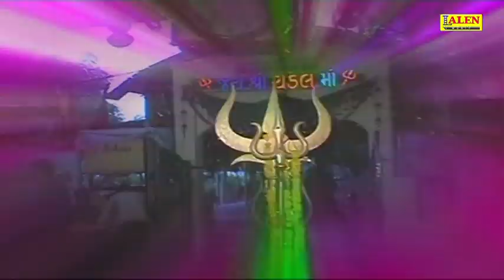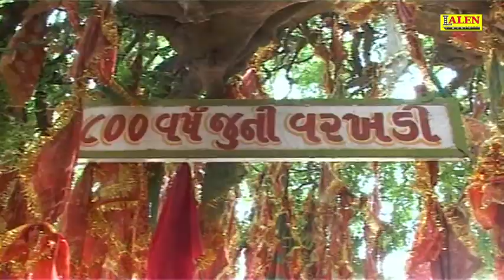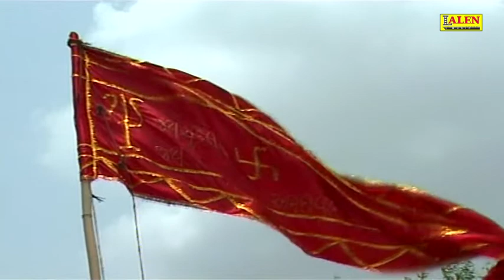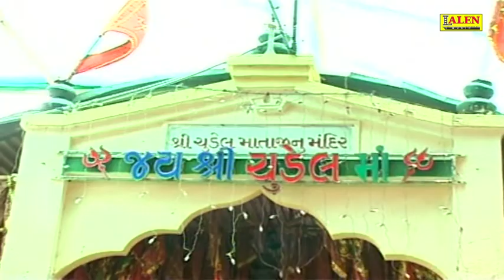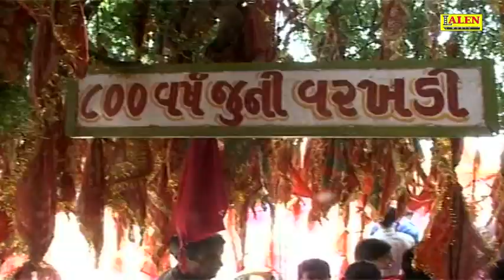CHUDEL MAA NO MANDAVO | RAJDEEP BAROT | VANITA BAROT | FULL ALBUM | LALEN MUSIC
Presenting CHEHAR MAA NA DAKLA's Full HD Video Song. RAJDEEP BAROT & VANITA BAROT's  Gujarati Songs. Music by MAULIK MEHTA.  Lalen Music Presenting the biggest songs in Gujarati, Produced By Sanjay Patel.

CREDITS
ALBUM : CHUDEL MAA NO MANDAVO
SONG : FULL ALBUM
SINGER : RAJDEEP BAROT, VANITA BAROT
LYRICS : RAJDEEP BAROT
PRODUCER : SANJAY PATEL
DIRECTOR : RAJU PATEL (JAY VISION)
LABEL : LALEN MUSIC